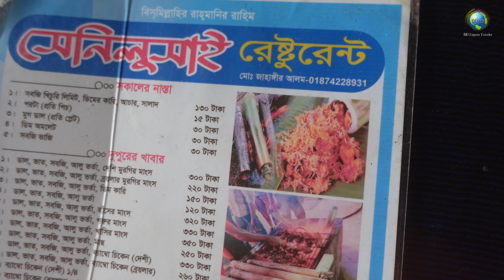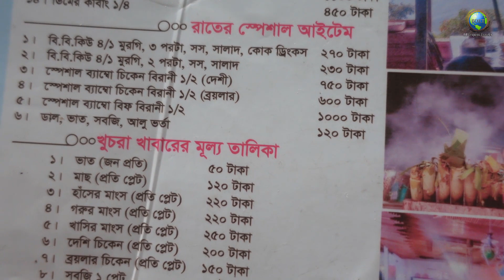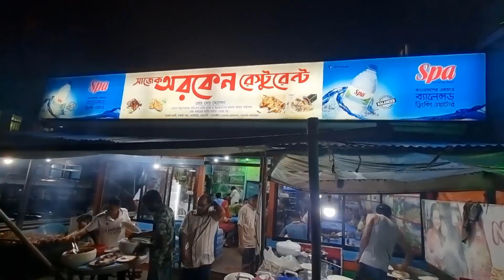সাজেক ভ্যালী ট্যুর Part 2 রাঙ্গামাটি and খাগড়াছড়ি || Bangladesh Tour || BD Experts Traveler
সাজেক ত্রিপুরী ভ্যালি রাঙ্গামাটি জেলার বাঘাইছড়ি উপজেলার অন্তর্গত সাজেক ইউনিয়নের একটি বিখ্যাত পর্যটন স্থল। এটি রাঙ্গামাটি জেলার সর্বউত্তরে মিজোরাম সিমান্তে অবস্থিত। সাজেক বাংলাদেশের সবচেয়ে বড় ইউনিয়ন, যার আয়তন ৭০২ বর্গমাইল। এর উত্তরে ভারতের ত্রিপুড়া, দক্ষিণে রাঙ্গামাটির লংগদু, পূর্বে ভারতের মিজোরাম ও পশ্চিমে খাগড়াছড়ির দীঘিনালা উপজেলা অবস্থিত। ভূ-পৃষ্ঠ থেকে ১৮০০ ফুট উচ্চতার সাজেক ভ্যালি যেন এক প্রাকৃতিক ভূ-স্বর্গ। প্রকৃতি এখানে সকাল বিকাল রঙ বদলায়। চারপাশে সমুদ্রের ঢেউয়ের মতো বিস্তীর্ণ পাহাড় সারি, আর তুলোর মতো মেঘ, এরই মধ্যে মাথা উঁচু করে দাড়িয়ে রয়েছে নৈস্বর্গিক সাজেক ভ্যালি।
সাজেক ভ্যালী ট্যুর  Part 1
This video i am showing ,One Exploring Sajek Valley.

এই ভিডিওটি আমি দেখাচ্ছি, কিভাবে আমি সাজেক ভ্যালিতে যাচ্ছি।